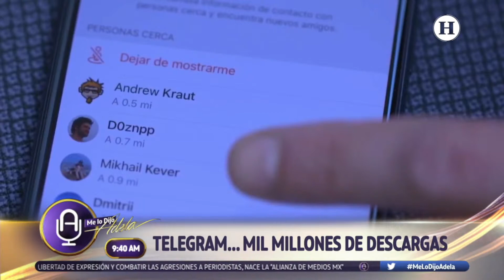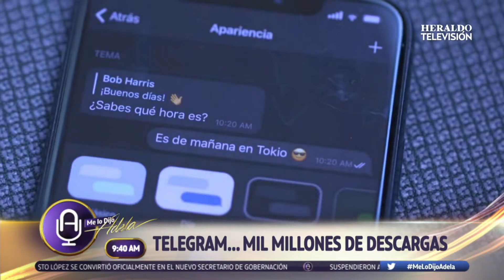VerGadgets Las redes están de luto por TOMIII 1 I El reciclaje de gadgets en México